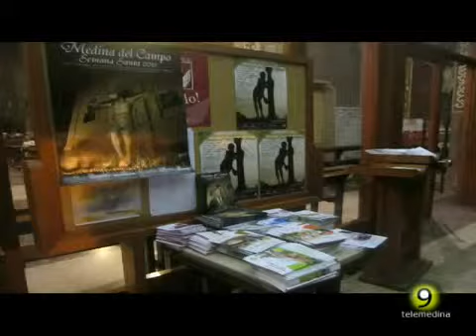Semana Santa de Medina del Campo en Tarragona, Reus y Pamplona. Noticia 25-2-2013